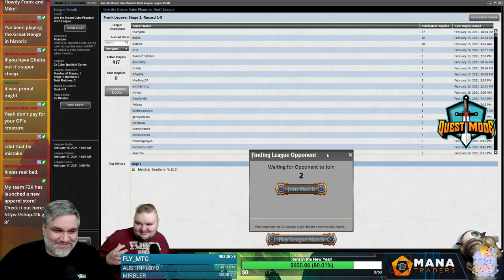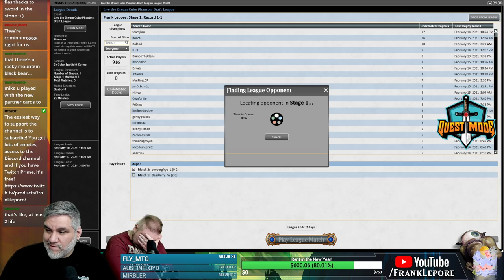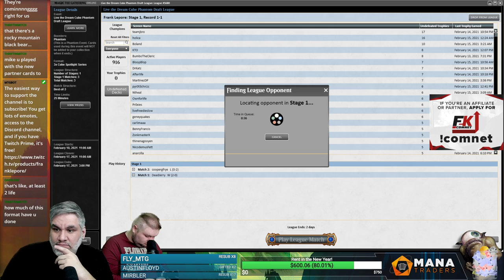Live the Dream Cube Draft #3 - 2/16/21 | Magic Online